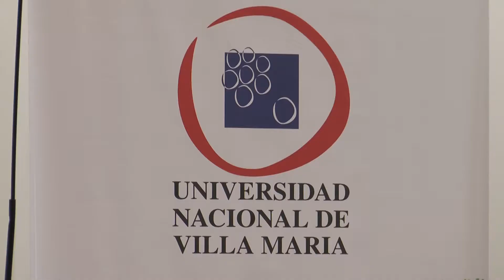Pre Congreso del Colegio de Ingenieros Agrónomos de Córdoba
Procampo - Canal Rural 01